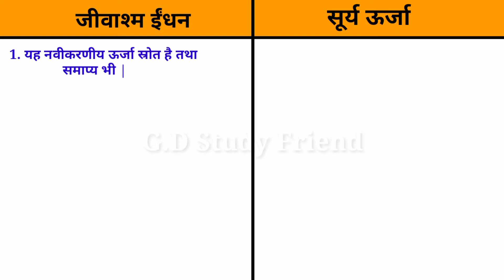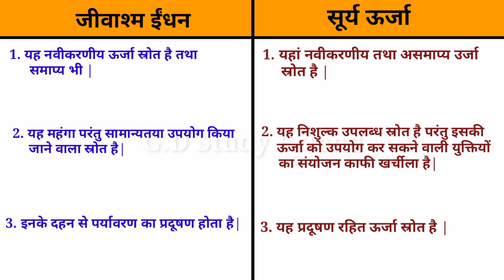जीवाश्म ईंधन एवं सूर्य ऊर्जा में अंतर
Hello Friend
New Topic :- जीवाश्म ईंधन एवं सूर्य ऊर्जा में अंतर